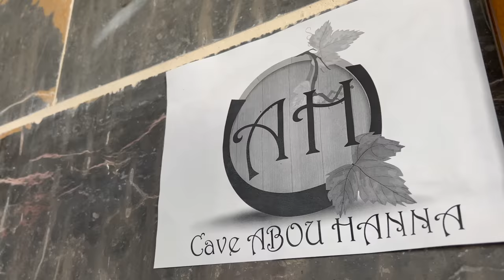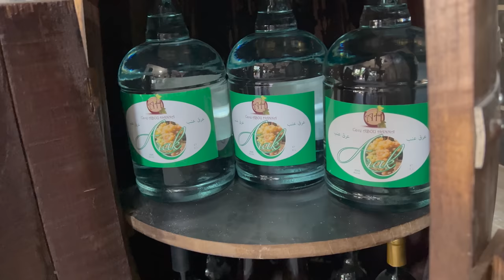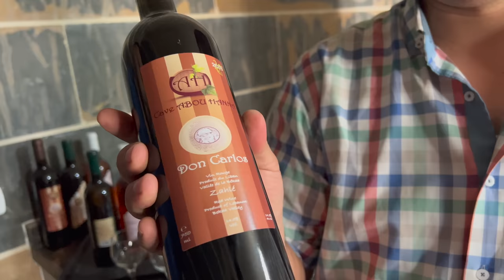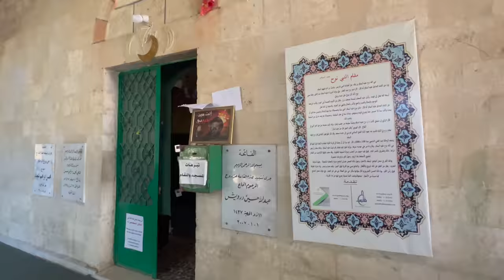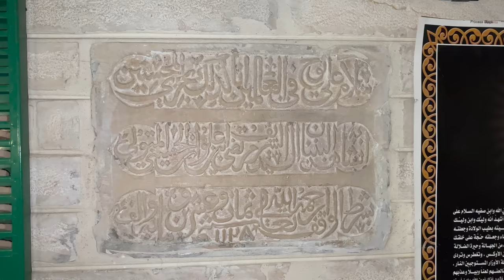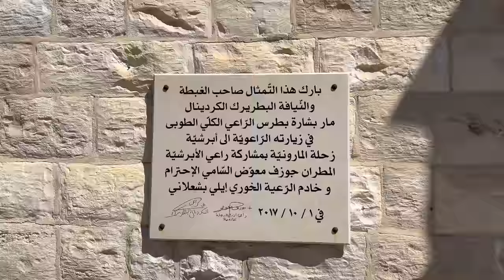Abou Hanna Winery: The Story Starts in Argentina, All the Way to Zahle, Bekaa, Lebanon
مصنع نبيذ أبو حنا: القصة تبدأ في الأرجنتين ، على طول الطريق إلى زحلة ، البقاع ، لبنان